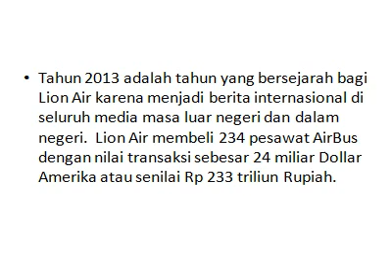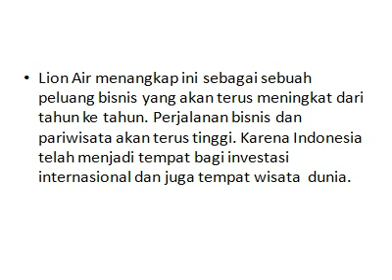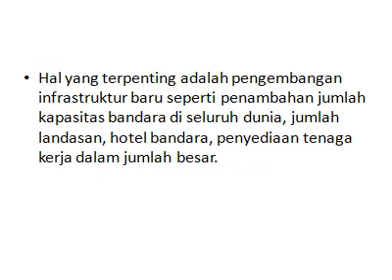Lion Air dan Pengembangan Bisnis